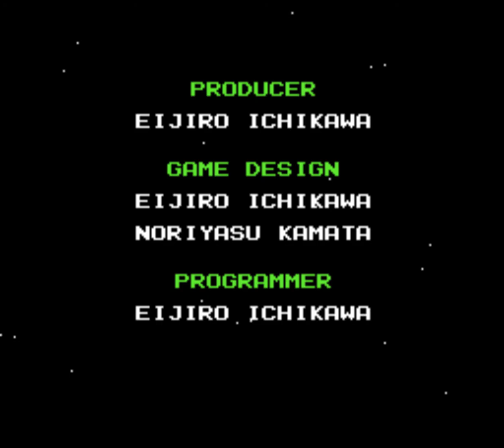[NES] Haradius ZERO (2019) Longplay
[00:00] Stage 01
[02:29] Stage 02
[05:00] Stage 03
[07:55] Stage 04
[10:59] Stage 05
[14:39] Stage 06

[17:10] Ending & Credits